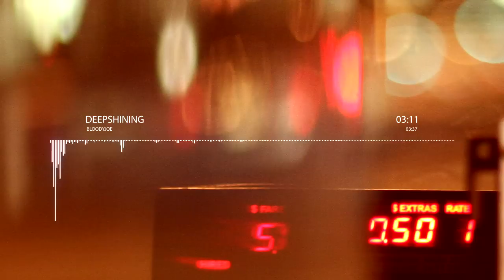DeepShining - BloodyJoe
Duration: 3:37

Discover music ranging from epic symphonies to relaxing piano tracks and everything in between.